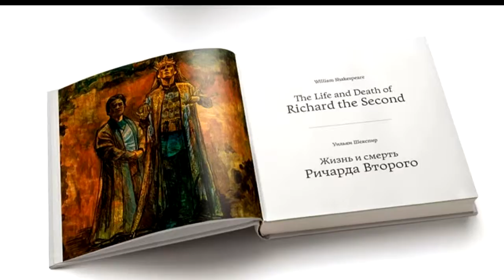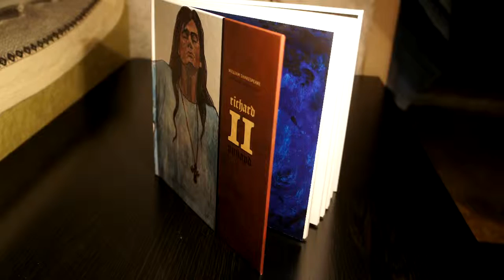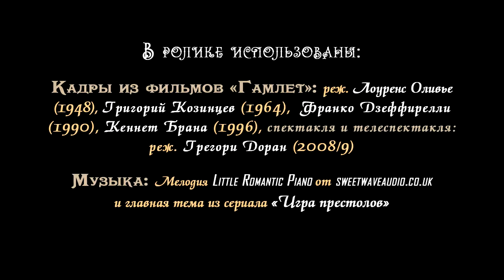Hamlet. The Book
Необычное коллекционное 2-томное издание пьесы Шекспира с параллельным текстом на двух языках скоро увидит свет - если вы поддержите этот некоммерческий проект! Подробнее

Музыка, использованная в видео: Game of Thrones, Main Theme; Sweet Wave Audio Little Romantic Piano
Использованы кадры из фильмов "Гамлет" (СССР, 1964), "Гамлет" (Великобритания, 1948), "Гамлет" (США, 1996), "Доктор Кто" (2008) и др.